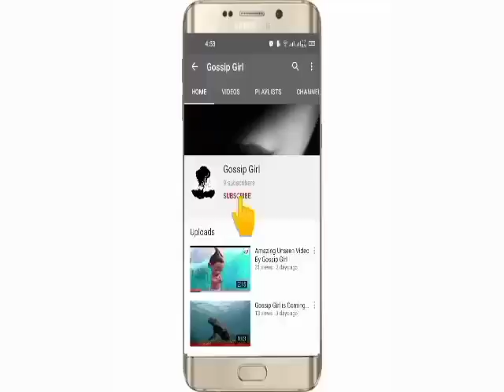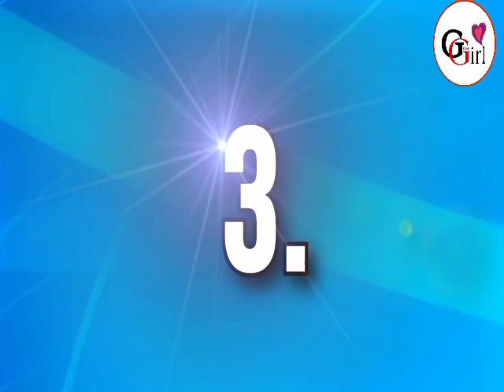Top 10 Currencies in The World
It's in informative video about top country currencies in the the world must watch like and Sher